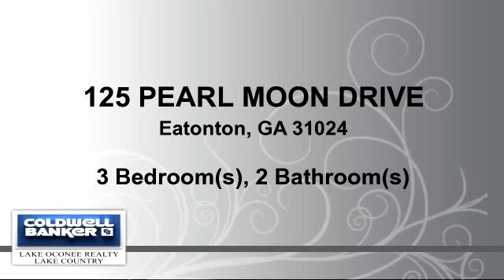Residential for sale - 125 PEARL MOON DRIVE, Eatonton, GA 31024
ONE OF A KIND CUSTOM BUILT HOME, PRICED TO SELL!!! THIS HOME SITS ON A CUL-DE-SAC LOT, WHICH BACKS UP TO THE OCONEE NATIONAL FOREST. LOCATED MIN. FROM EATONTON AND JUST A FEW MILES AWAY FROM MADISON. ENJOY A PRIVATE SETTING AND THE COMFORT THAT NO ONE CAN BUILD BEHIND YOU. THIS HOME OFFERS TONS OF UPGRADES WITH 3 BD/ AND 2 BA. PLUS A HUGE BONUS ROOM UP STAIRS! THIS IS A MUST SEE AND THIS TYPE OF HOME WILL NOT LAST LONG.

Bedrooms: 3
Bathrooms: 2 Bathrooms
Square Feet: 2700
Price: $299,000

09/04/2016 01:17:02 am

Last modified: